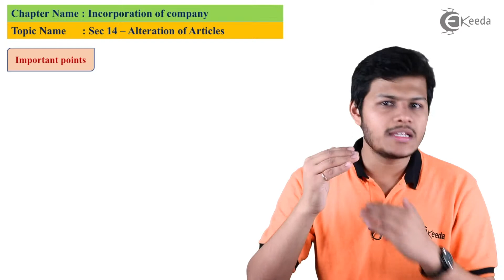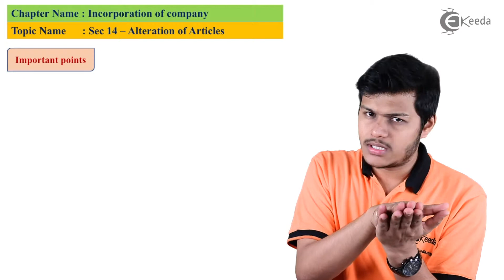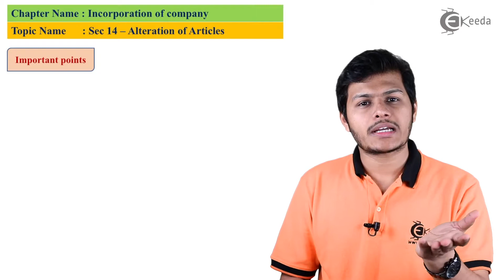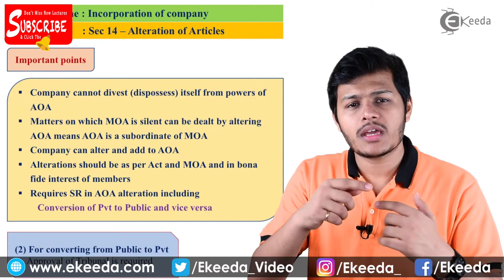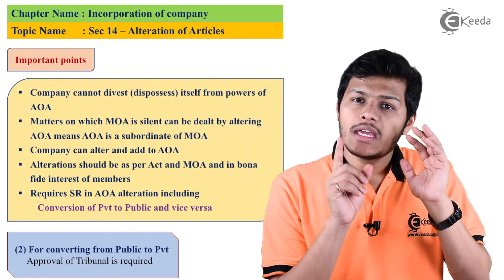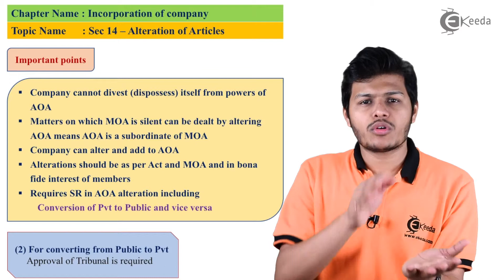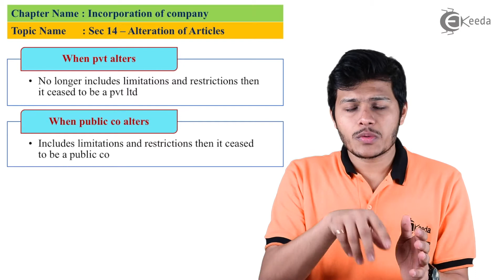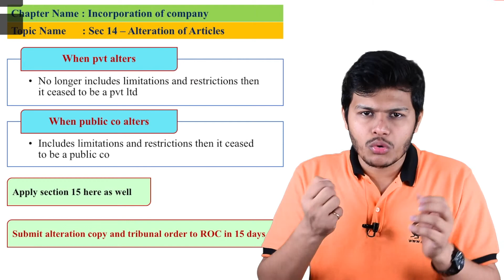Section 14 of Companies Act 2013 (Alteration of Articles) - Incorporation of Company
Section 14 of Companies Act 2013 (Alteration of Articles) Video Lecture From Incorporation of Company Chapter of CA Intermediate Corporate and Other Laws Subject For TYBCOM Students.

Incorporation of Company
Incorporation of company in hindi
Incorporation of company hindi video
Incorporation of company video tutorial
Incorporation of company video lecture
Ekeeda Commerce

Happy Learning : )